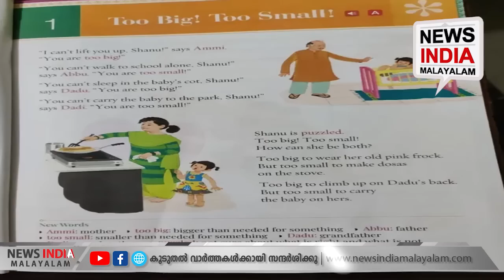പ്രതിഷേധം ശക്തം | Rajasthan school | NEWS INDIA MALAYALAM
കുട്ടികളെ മതം പഠിപ്പിക്കുന്നു! സഹികെട്ട രക്ഷിതാക്കള്‍ പരാതിയുമായി ബജംരംഗ്ദളിനു മുന്‍പില്‍; പ്രതിഷേധം ശക്തം